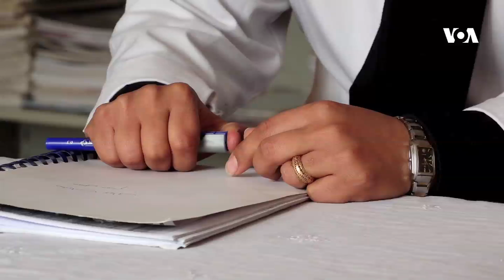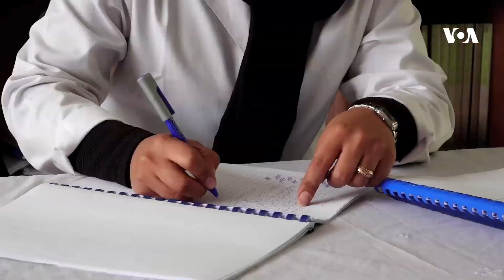منیره،‌ روانشناس: برای تغییر افکار زنان معتاد به کارم ادامه خواهم داد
منیره نقشبندی، روانشناس مرکز تداوی ۷۰ بستر زنان معتاد در مزارشریف که از پنج سال بدینسو مصروف روان درمانی زنان معتاد است، می‌گوید که به کارش هم‌چنان ادامه خواهد داد.